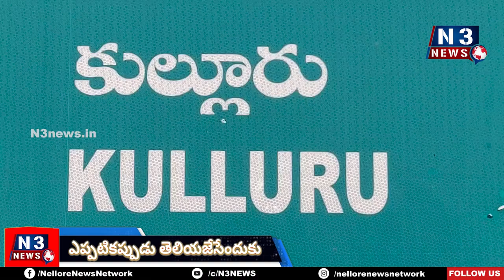గ‌డ్డివాములు ద‌గ్ధం - సుమారు 2 ల‌క్ష‌లు న‌ష్టం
- క‌లువాయిలో ఘ‌ట‌న